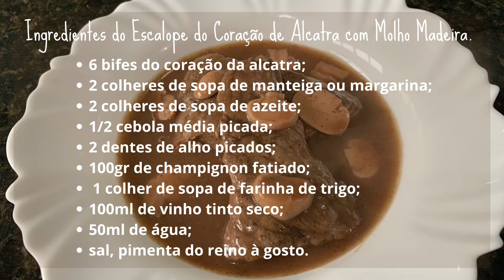ESCALOPE DE ALCATRA AO MOLHO MADEIRA.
Ingredientes:

6 bifes do coração da alcatra;
2 colheres de sopa de manteiga ou margarina;
2 colheres de sopa de azeite;
1/2 cebola média picada;
2 dentes de alho picados;
100gr de champignon fatiado;
1 colher de sopa de farinha de trigo;
100ml de vinho tinto seco;
50ml de água;
sal, pimenta do reino à gosto.